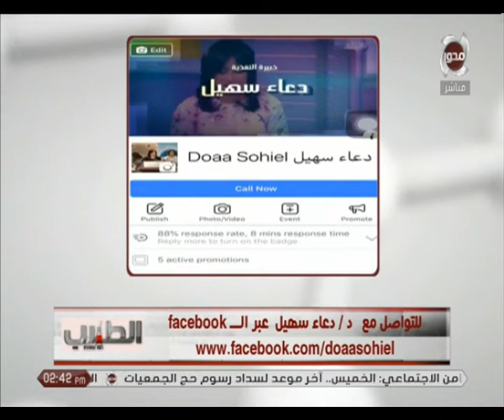الطبيب | شاهد أسهل و أبسط طرق التخسيس مع د/ دعاء سهيل